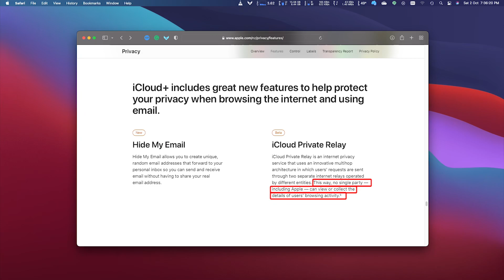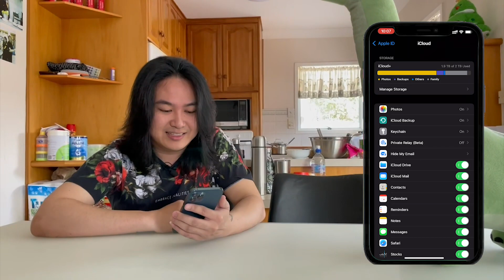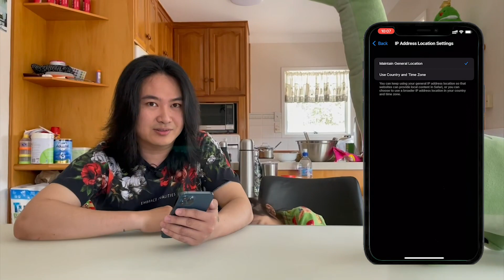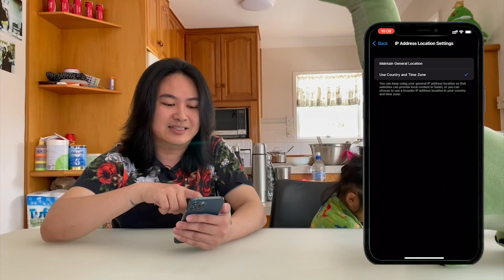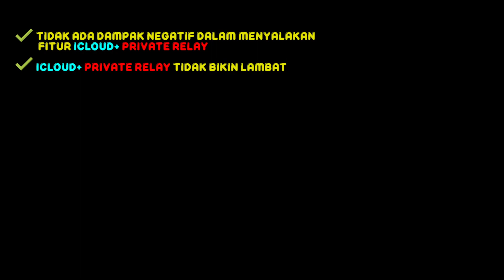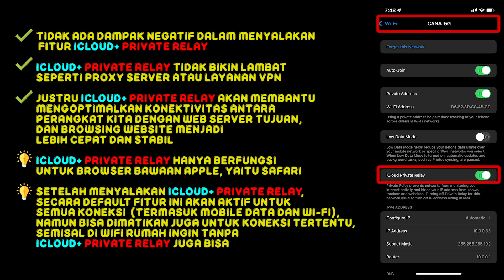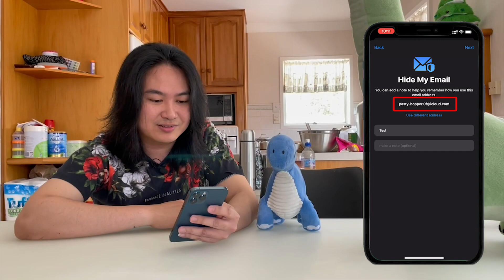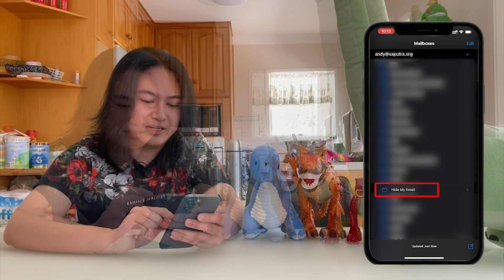Kupas Tuntas iCloud Private Relay & Hide My Email — 2 fitur baru iOS 15 yg wajib kalian manfaatkan!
Kabar gembira bagi para pengguna gadget Apple! Layanan browsing bebas tanpa resiko dikejar tracker bisa kalian dapatkan hanya dengan upgrade ke iOS 15 lho!

Dalam video kali ini, Keluarga Saputra mau review fitur segar yang baru saja Apple iCloud+ luncurkan melalui upgrade iOS 15. Ada 2 fitur yang menarik dan pastinya bermanfaat untuk mobilitas harian kalian, yaitu iCloud Private Relay dan iCloud Hide My Email.

iCloud Private Relay adalah layanan privasi internet baru yang ditawarkan sebagai bagian dari langganan iCloud+ yang memungkinkan pengguna di iOS 15, iPadOS 15, dan macOS Monterey untuk terhubung dan menjelajahi web secara lebih pribadi dan aman. Private Relay melindungi penjelajahan web pengguna di Safari, kueri resolusi DNS, dan lalu lintas aplikasi http yang tidak aman. Koneksi internet yang diatur melalui Private Relay menggunakan alamat IP anonim yang memetakan ke wilayah tempat pengguna berada, tanpa membocorkan lokasi atau identitas pengguna yang sebenarnya.

iCloud Hide My Email memungkinkan pengguna berbagi alamat email unik dan acak yang diteruskan ke kotak masuk pribadi mereka kapan pun mereka ingin untuk merahasiakan alamat email pribadi mereka. Ada secara native di browser bawaan Apple: Safari, pengaturan iCloud, dan aplikasi Mail. Hide My Email juga memungkinkan pengguna membuat dan menghapus alamat sebanyak yang diperlukan kapan saja, membantu memberi pengguna kendali atas siapa yang dapat menghubungi mereka.

Menarik banget ‘kan? Ayo upgrade iOS 15 sekarang, pasti nggak nyesel deh!

00:00 Intro
00:27 Apa itu iCloud+ ?
01:23 Dua Fitur Terbaru iCloud+
01:38 Ngomongin fitur iCloud+ Private Relay
03:40 Tutorial Cara Mengaktifkan iCloud+ Private Relay
05:58 Cara Kerja iCloud+ Private Relay
08:54 Bikin Second Email dengan iCloud+ Hide My Email
12:21 Closing

The Saputras